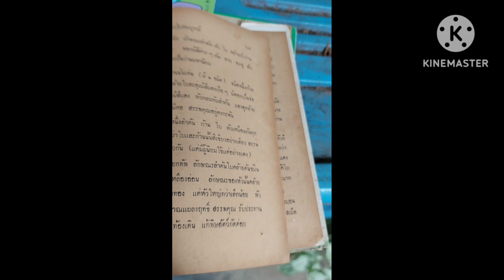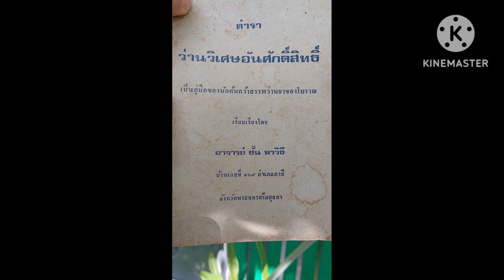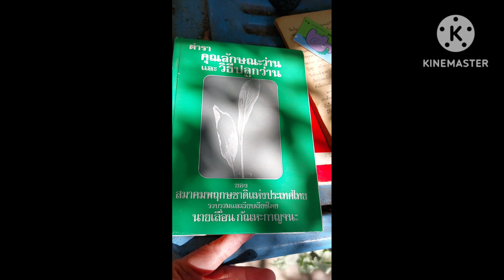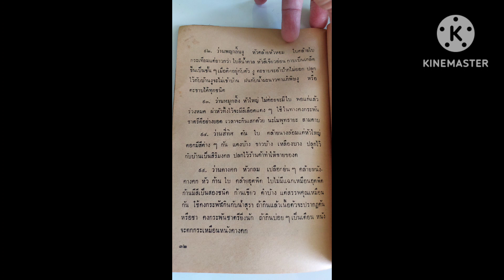ตอน169 ว่านสี่ทิศ เล่นว่าน อ่านตำรา ตำราว่านวิเศษอันศักดิ์สิทธิ์ อ.ชั้น หาวิธี พ.ศ.๒๕๐๖